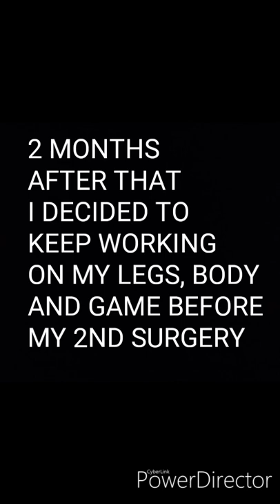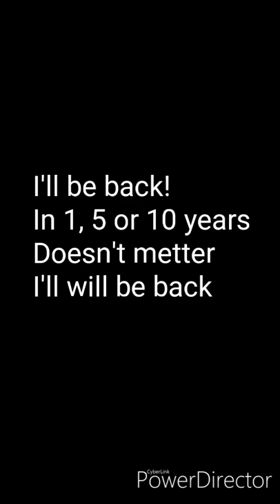12 MINUTES OF HANDLES ( 8 Months Post Failed ACL Surgery)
If you got any questions about the knee or drills, feel free to hit me up!

Snap: vedjaa4